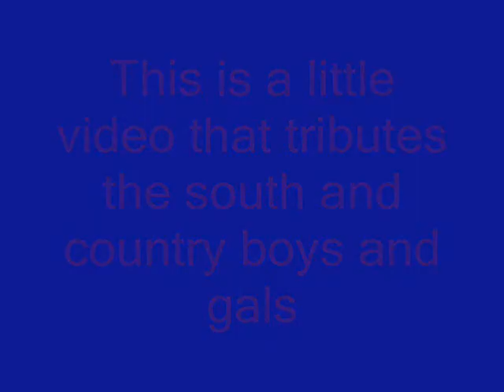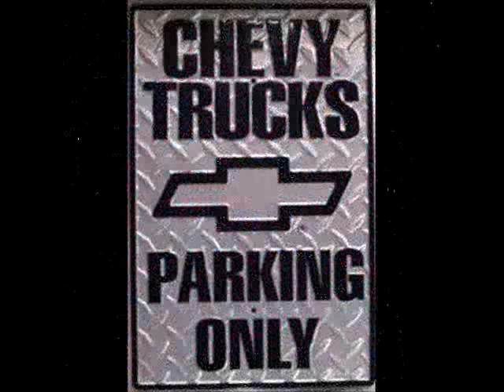Southern pics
I was bored one day so I made a little video of cars, trucks, redneck and country pictures
Pics off of Google, Yahoo, and other websites